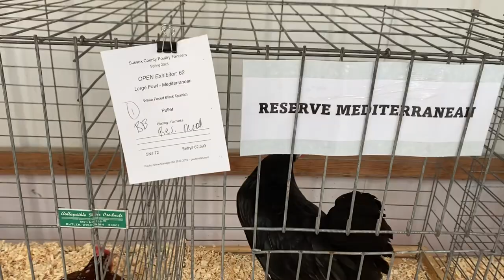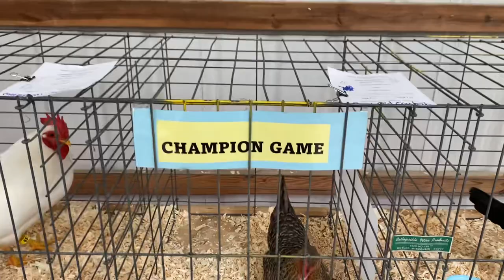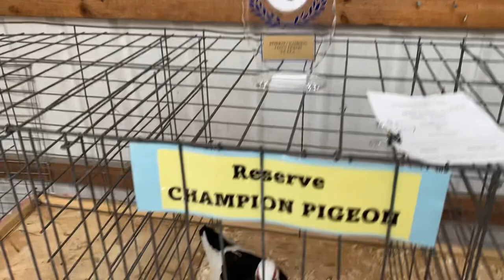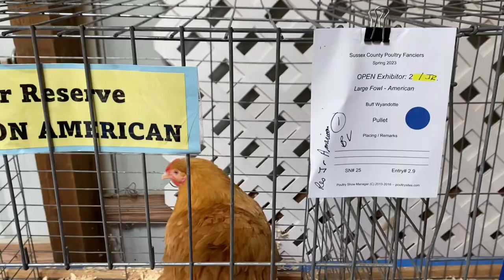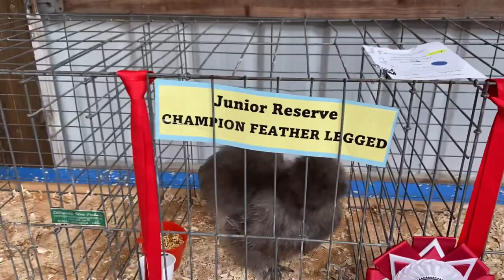2023 Sussex County Poultry Fanciers Spring Show & Champion Row